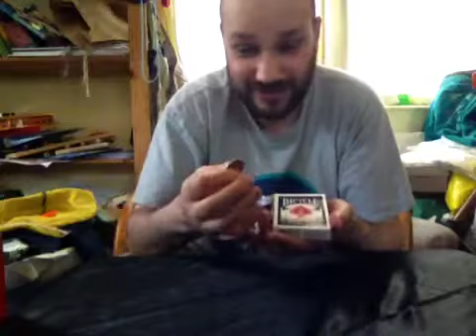Thank You Jay Sankey: Best coin magic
Watch this video of amazing  magic put together after watching Sankey's 'best coin magic' DVD which I won after commenting on one if his vids. Thanks Jay. It's got elements of mass consumption, push button, slick splits and a move I've based on the Himber Sankey count combined with a coins across move by Ross Bertram. This makes it just as good to fool us, a bit easier to perform and a little bit more natural looking. From one of America's greatest magic talent, the man who kind of, in a very roundabout, egg on his face, ingenious and useless way, secretly fooled Penn & Teller, then tweaked and performed by Britain's Bearded Ste. It's like a wierd portal to a different dimension. I hope you enjoy! This is extraordinary or is it extrodinary? I can never tell.